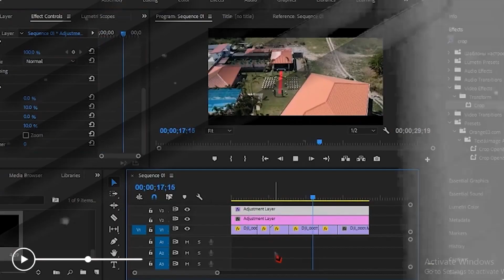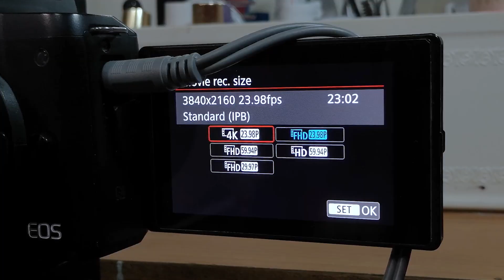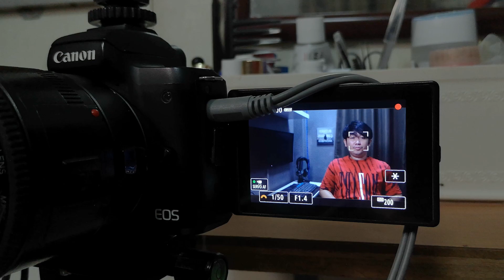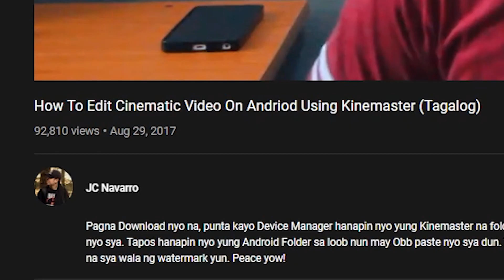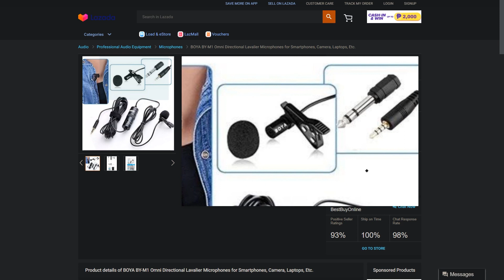MY YOUTUBE FILMING SETUP PLUS CAMERA, LIGHTING AND AUDIO TIPS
HOT DEALS TOP SELLING ITEMS!!!